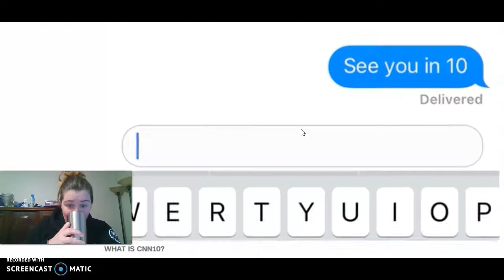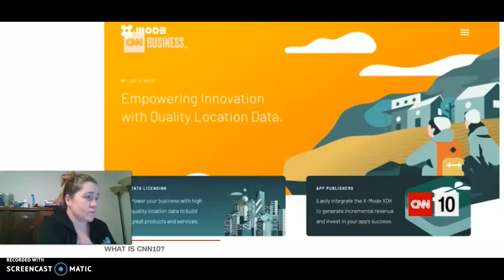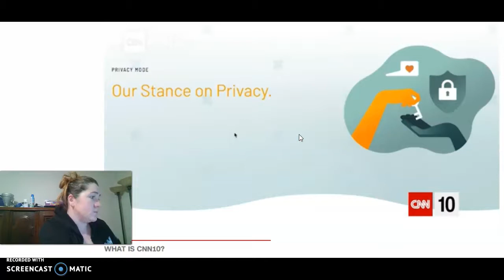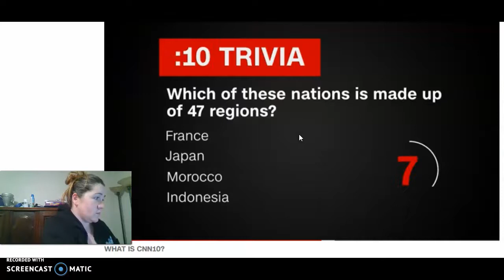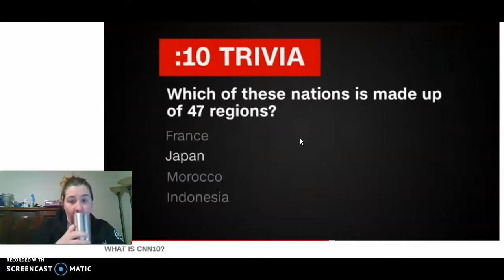CNN 10 04/06